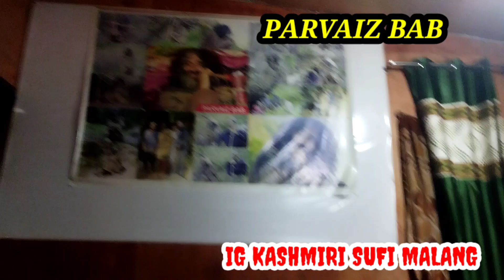KASHMIRI SUFI MALANG/PARVAIZ BAB